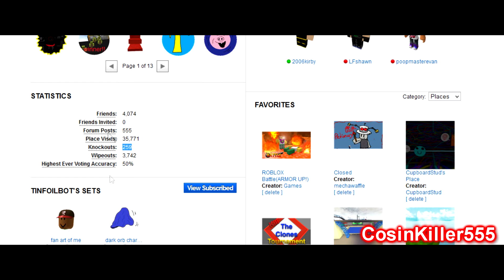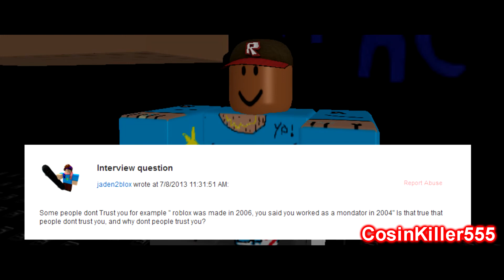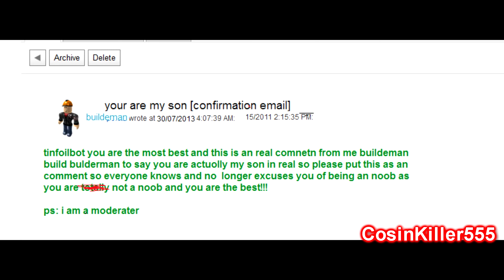The Messed Up Tinterview!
EDIT (6/26/2014): I've come about 9 months since this video. I know, it's horrible, but it was just my attempt at making a Tinfoilbot video parody.

Tinfailbutt tries to re-enact The Big Tinterview after he created the "perfect" one.. this didn't turn out good..